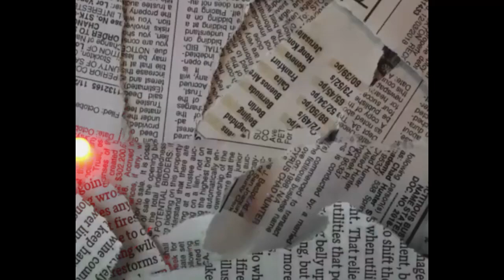AMANTE - Lilkallon ft. Jay Moz Design (Visualizer)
Ficha técnica:
Artista: Lilkallon / Jay Moz Design
Título: AMANTE
Cap/Master: Lilkallon